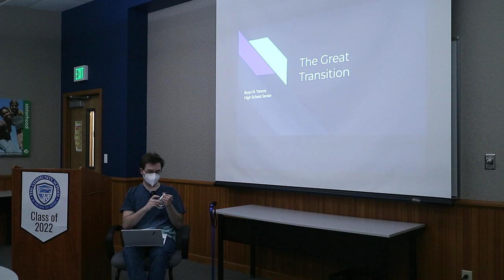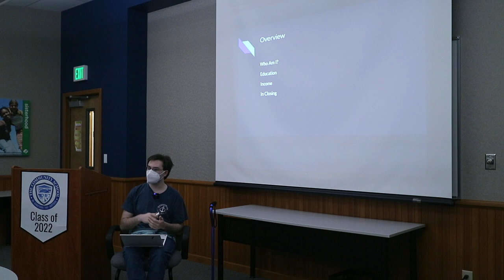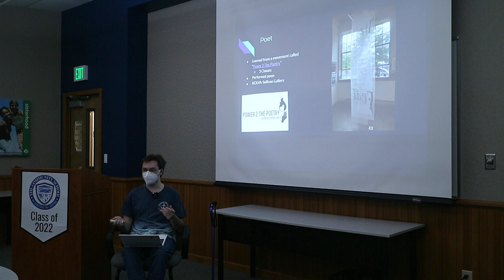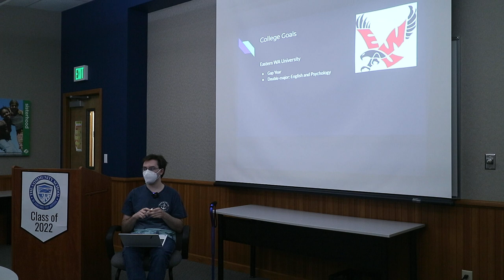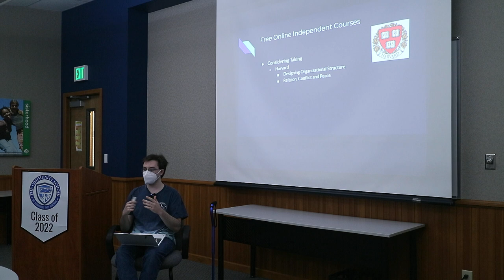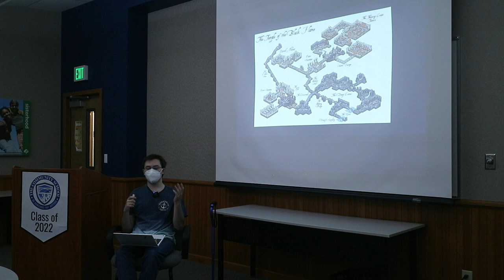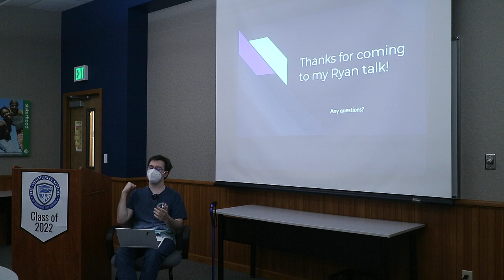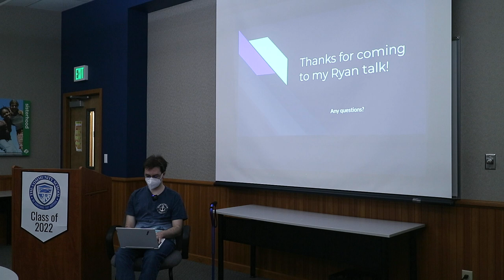Grad Defense 2022 Ryan Yancey 01